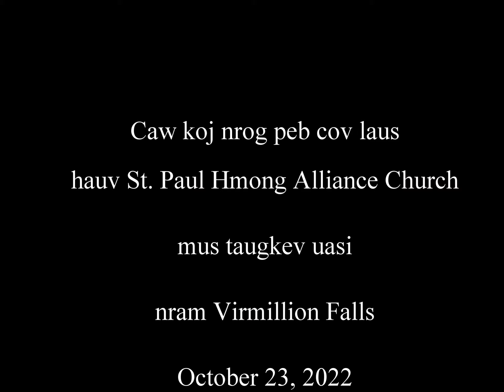Cov laus taugkev22